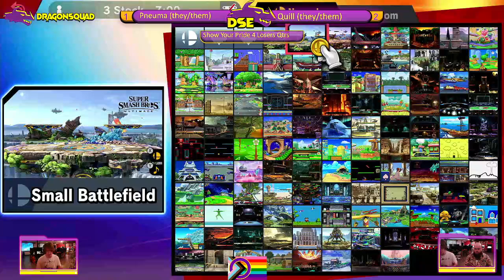Pneuma (Bayonetta/Pyra&Mythra) vs Quill (Min Min) Show Your Pride 4 Loser Quarters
Yearly Tournament Presented by DragonSquad eSports